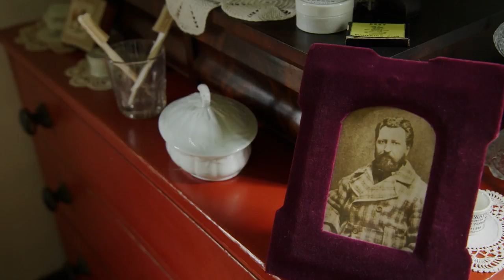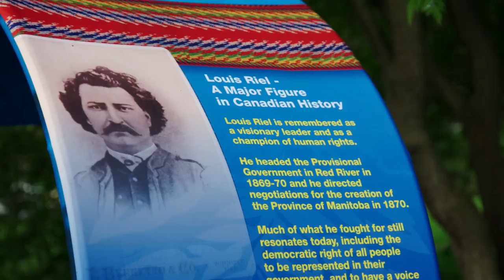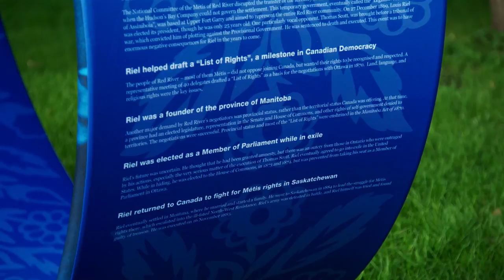Riel House National Historic Site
Métis communities are telling Métis stories at this important Métis site! A mecca for many French Métis, the Riel House is a river lot house which offers visitors the opportunity to uncover a slice of Métis settlement life. Explore gardens, period furniture, house items and costumes, and engage with knowledgeable staff and Métis people who are proudly sharing the Métis story today.